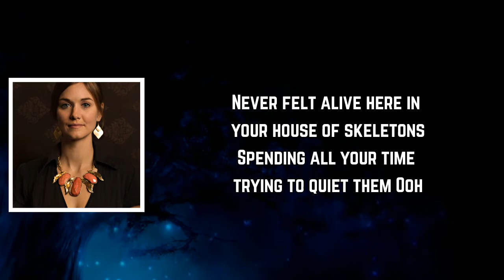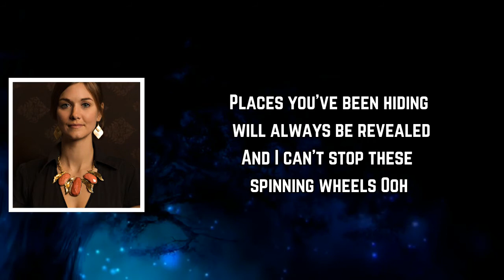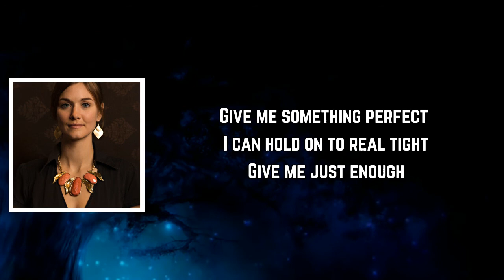Jill Andrews - Sorry Now (Lyrics)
Sorry Now Lyrics:

[Verse 1]
Give me something perfect I can hold on to real tight
Give me just enough to make it through the night
Never felt alive here in your house of skeletons
Spending all your time trying to quiet them
Ooh

[Chorus]
You've been so high, never thought you'd be coming back down
You've never been sorry, are you sorry now?
You've been so broken, forgot what we were all about
Sorry now

[Verse 2]
Three steps back is where I always find myself
Some days, I feel like someone else
Places you've been hiding will always be revealed
And I can't stop these spinning wheels
Ooh

[Chorus]
Sorry now
Now

[Outro]
Give me just enough